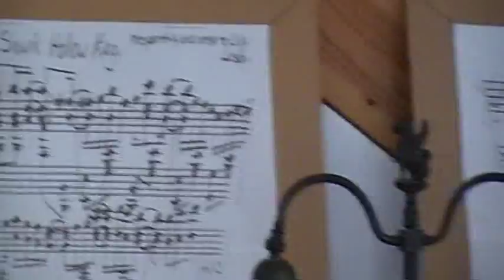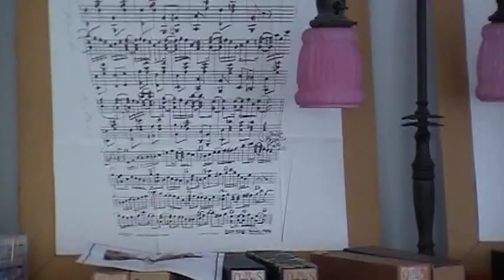Skunk Hollow Rag played at Skunk Hollow by the composer, Tom Brier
I think the title says it all, really! Tom wrote this rag for Chip Lusby, the owner of the Victorian house at which many ragtime parties and after-hours jam sessions are held, and at which some of us sleep during the annual Sutter Creek Ragtime Festival in August. The house is affectionately known as "Skunk Hollow" thus Tom named this rag "Skunk Hollow Rag".  Chip made the blown-up & perspective-skewed version of Tom's manuscript that you see sitting atop one of the other pianos (alas I had a difficult time through the camera's monitor trying to find where in the manuscript Tom was playing at the time).

The Sutter Creek Ragtime festival is held usually the second weekend in August every year in Sutter Creek, California.

Skunk Hollow is now also the site of house concerts. This recording was after a Larisa Migachyov concert on May 1, 2010. A Tom Brier concert will be held at Skunk Hollow in September.